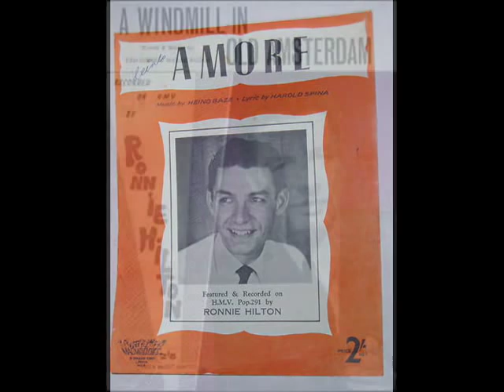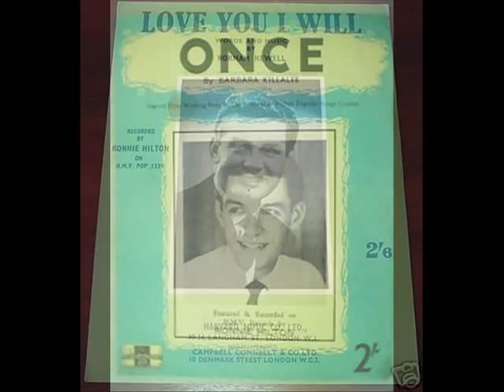Ronnie Hilton - Veni Vidi Vici ( 1954 )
Charted in the UK in Dec 1954 & peaked at # 12.
Originally the B-side of I Still Believe ( charted Nov 1954 # 3 ) but from Dec 1954 listed as a separate chart hit

1954 I Still Believe / Veni Vidi Vici
1955 A Blossom Fell / A Prize Of Gold
1955 Stars Shine In Your Eyes
1955 The Yellow Rose Of Texas
1956 A Woman In Love / I Just Found Out About Love
1956 He / Bella Notte
1956 No Other Love / It's All Been Done Before
1956 The Last Frontier / Here Comes My Love
1956 Two Different Worlds / Constant And True
1956 Who Are We
1956 Young & Foolish / Moments to Remember
1957 Around The World / I'd Give You The World
1957 For Your Love / Once
1957 Heart / Penny Serenade
1957 Marching Along To The Blues / She
1957 Moonraker's Song / That's Why I Was Born
1957 The Wisdom Of A Fool / Amore
1957 Wonderful Wonderful / The Miracle Of Love
1958 Gigi / Keep Your Kisses
1958 Her Hair Was Yellow / Let Me Stay With You
1958 I'll Buy You A Star / You Should Belong To Me
1958 I May Never Pass This Way Again / Love Walked In
1958 Magic Moments / One Blade Of Grass
1958 On the Street Where You Live / I've Grown Accustomed to Her Face
1958 The Day The Rains Came / Do I Love You
1958 The World Outside / As I Love You  POP 559
1959 Happy Anniversary / The Most Wonderful Thing in the World
1959 The Wonder of You / A Hundred Miles From Everywhere
1960 Mission Bell / I'd Do Anything
1960 The Girl I Used To Know / The Unforgiven Theme
1961 Hey Look Me Over / It Can't Be Wrong
1961 Little Do You Know / Guilty
1962 If This Is Love / You And I
1962 The Gift / Beautiful Bosa Nova
1963 Best Girl In The World / What Do I Do
1963 They Can't Take That Away From Me / Kisses Can Lie
1964 Don't Let The Rain Come Down / Send For Me
1964 Love You I Will / The Joker
1965 Hole In My Shoe / Summer Sounds
1965 Rocky Old Boat / Boy Without A Girl
1965 Windmill In Old Amsterdam / Dear Heart
1966 The Impossible Dream / When Will The Good Apples Fall
1967 If I Were A Rich Man / Laughing Gnome
1968 Glory Glory Leeds United / We Shall Not Be Moved
1968 One Day Soon / Happy Again
1969 Turn Back The Time / Looking For Love
1971 The Aristocats / Thomas O'Malley Cat